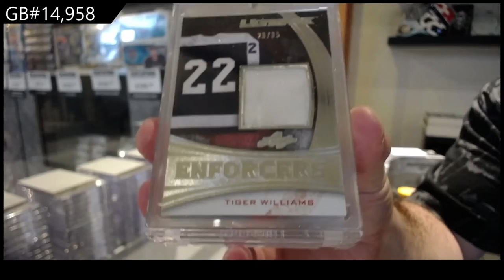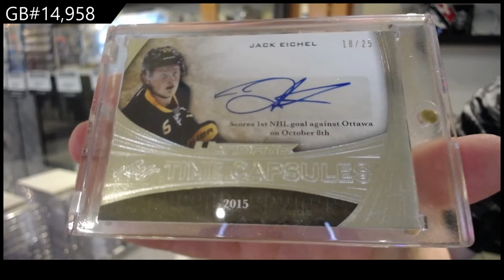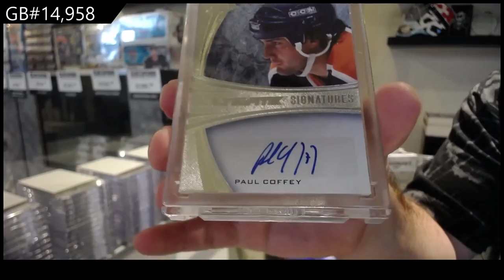15-16 Leaf Ultimate Hockey Box Break - C&C GB #14,958